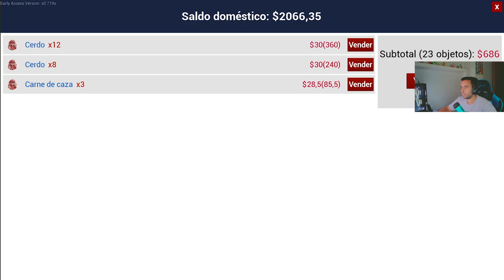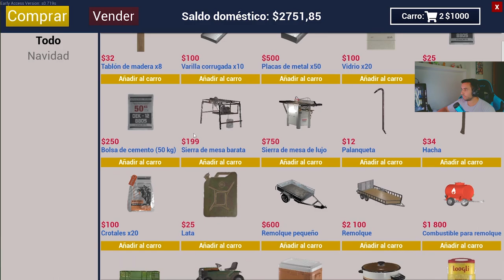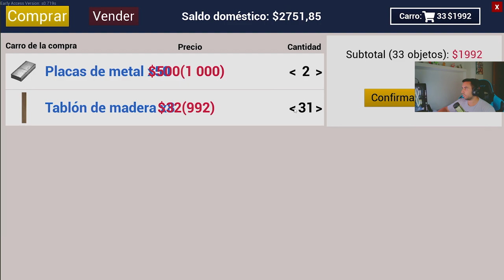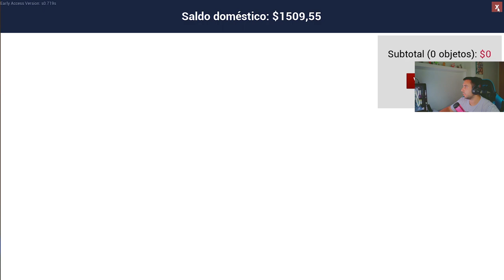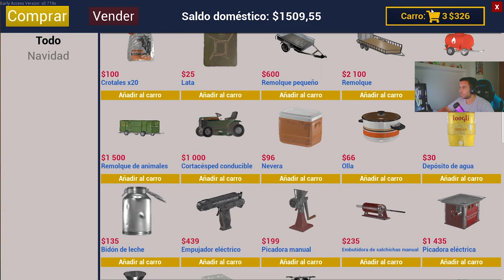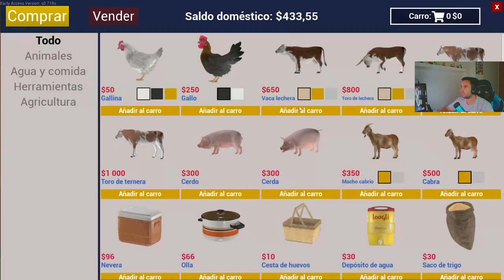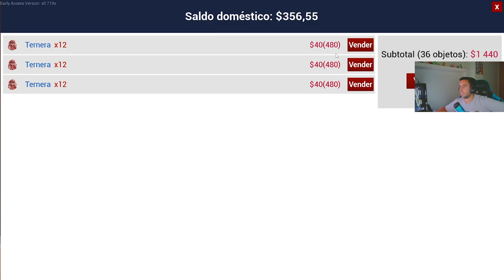🤠RANCH SIMULATOR EP. 13 -✨ PRODUCIMOS LOS PRIEMROS QUESOS🧀 - GAMEPLAY ESPAÑOL